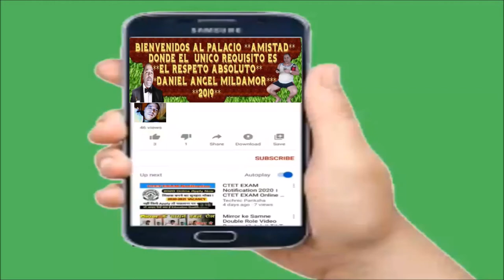intros Mildamor celular